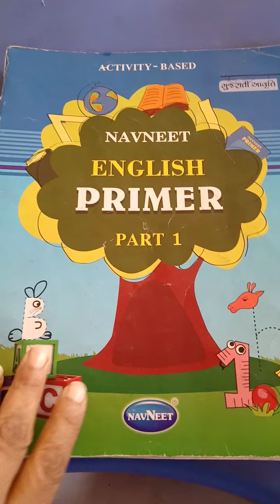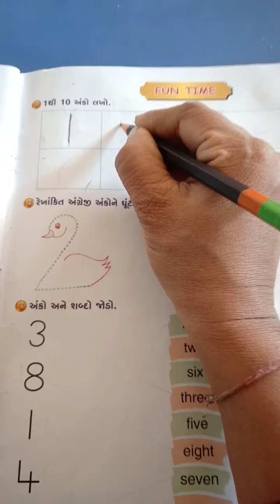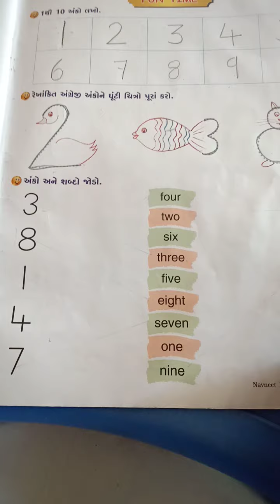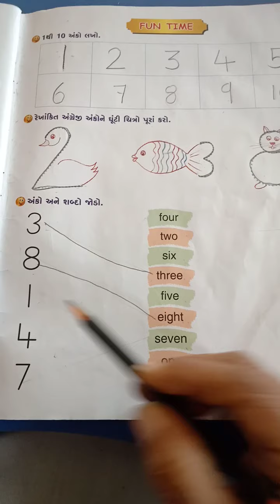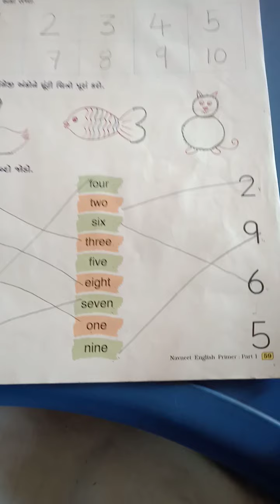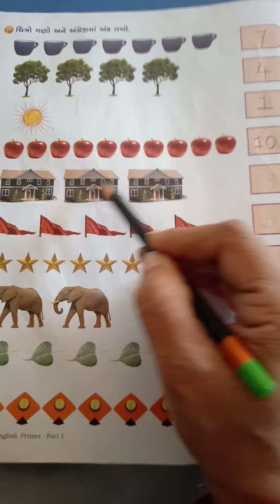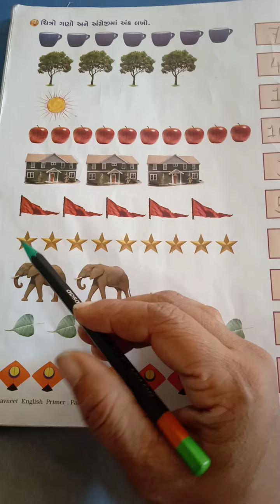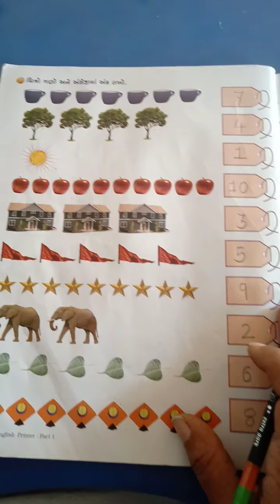std 1 English page no 59 Fun Time 15 2 2021